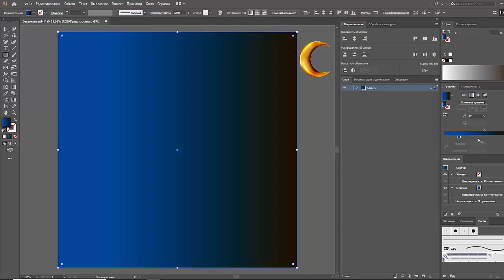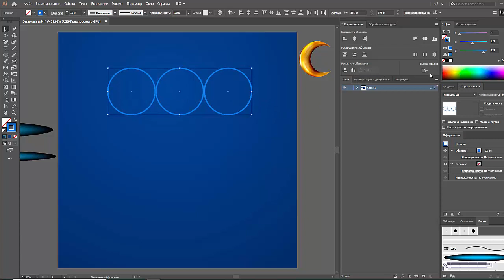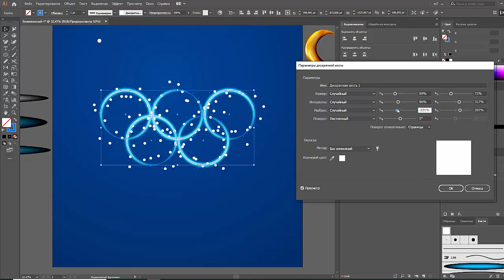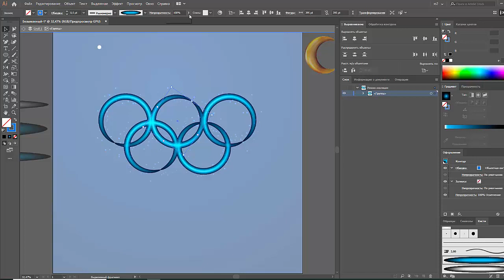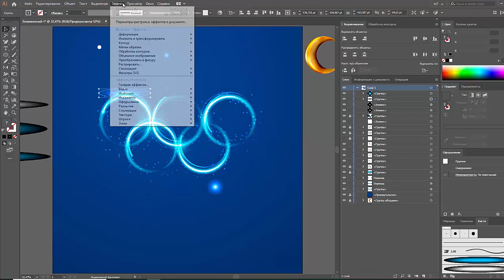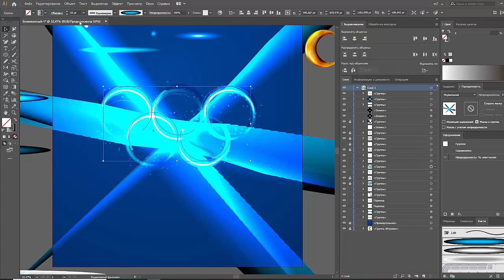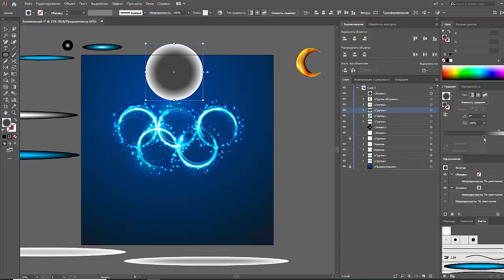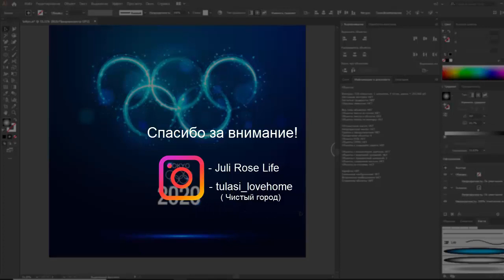Работа с эффектами (Полная версия с озвучкой) | JULI ROSE